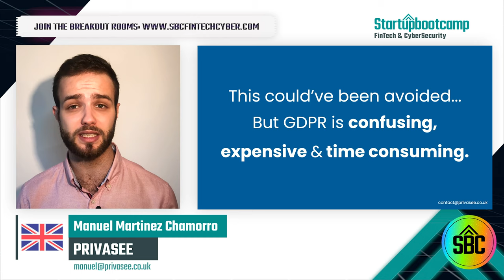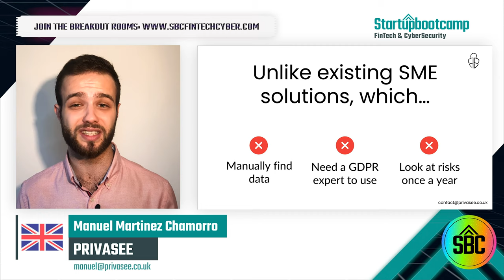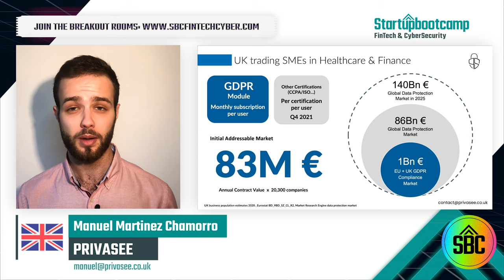Demo Day Pitch Privasee